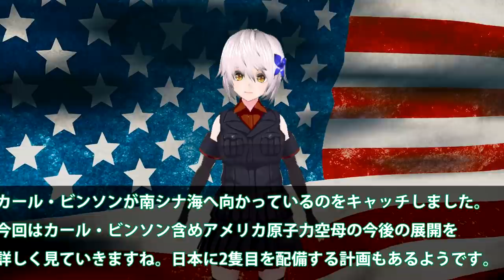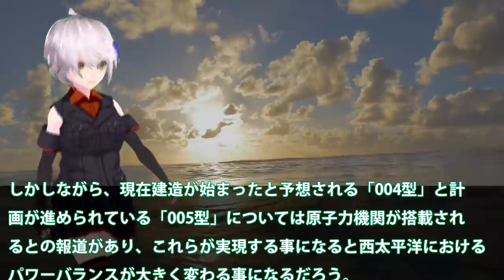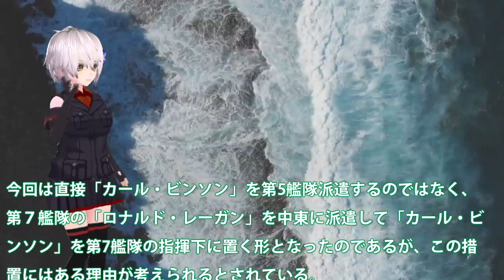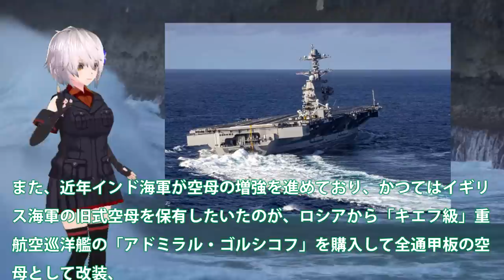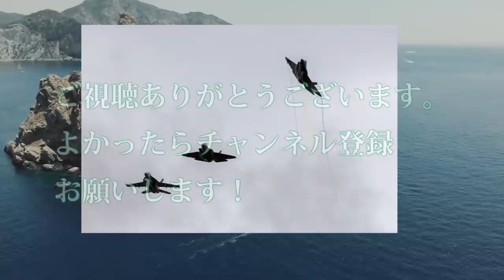米海軍カール・ビンソン南シナ海で軍事演習！米議会で日本へ2隻同時配備も・・・中国の動きを監視日米台の連携強化か？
関連動画
【海外の反応】衝撃ｗ「日本には空母よりも危険な船が3隻ある」日本の海上自衛隊を中国が警戒視！？中国メディアが報道【俺たちのJAPAN】
【第7艦隊に空母がいない！まさかの空白】米海軍が保有する11隻の原子力空母は今どこに？

引用・転載「出典：海上自衛隊ホームページ」
引用・転載「出典：航空自衛隊ホームページ」
引用・転載「出典：陸上自衛隊ホームページ」

【衝撃】C国機台湾侵入エスカレートする挑発！米原子力空母がついに動く・・・C国は世界一の建造スピードも欠陥だらけで怖くない？【グレートJAPANちゃんねる】
【海外の反応】衝撃！空母「いずも」日本海軍の最強伝説がヤバ過ぎる！！ 海上自衛隊『5隻の空母建造計画』とは？ 世界中もビビる最新仕様に驚愕ｗｗｗ
中国機台湾侵入エスカレートする挑発！米原子力空母がついに動く・・・世界一の建造スピードしかし欠陥だらけで怖くない？